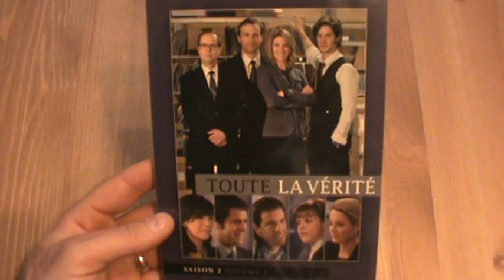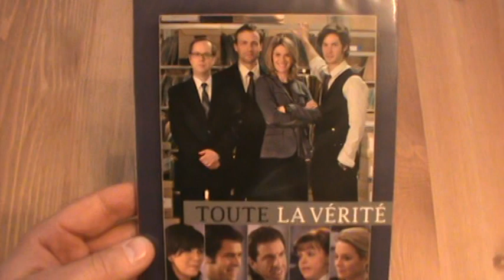Présentation Toute la verite Saison 2 volume 2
Présentation du coffret DVD Toute la verite Saison 2 volume 2 distirbué par TVA Films avec Hélène Florent, Denis Bouchard, Émile Proulx-Cloutier, Éric Bruneau, Patrice Robitaille, Maude Guérin, Julie Le Breton et Geneviève Brouillette.  Distirbué par TVA Films et sortie en magasin le 10 avril 2012.

Dans la vie comme à la cour, parfois on gagne, parfois on perd : si la famille de Brigitte et Samuel gagne un nouveau membre avec Julius, les nuages se pointent dangereusement du côté du fils de Samuel.

Sylvain n'a pas l'impression d'avoir gagner le gros lot en se voyant jumeler avec Dominatrix sur un dossier complexe. D'autant plus que Dominique sait maintenant qu'il y a une chance sur six que Sylvain soit le père de l'enfant que porte Anaïs! Marc, après avoir perdu des plumes au travail, aspire à une vie privée plus riche tandis que l'échec de son mariage se transforme pour Véronique en occasion de se faire un nouveau chum.

Et finalement, si c'était Maxime qui avait le plus à perdre avec l'ex de Geneviève qui tente de la reconquérir ?